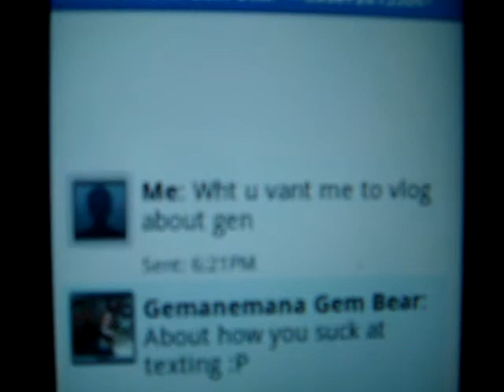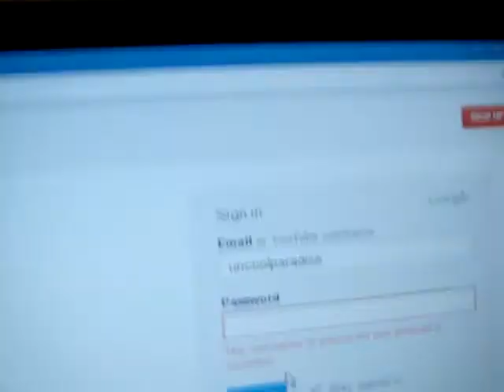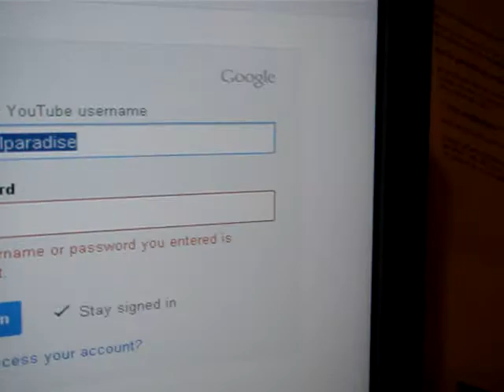Answer Your...Bear..!!.!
Twitter is - @uncoolparadise